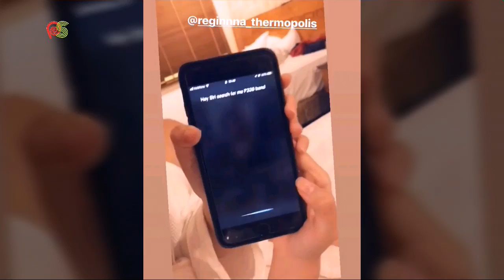P336 Lầy Lội Ghé Thăm Gia Đình Của Winner & T-Up Trong Chuyến SCHOOL TOUR Ở Hà Nội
Học Sinh THCS Đại Áng Reo Hò Khi Gặp Được P336 | SCHOOL TOUR Hà Nội ❤ Nguồn: thanh thảo
📀 Album Đầu Tay Của P336: CHẠM TAY VÀO ƯỚC MƠ

👭👫👫👫👭 Nhóm nhạc P336 gồm 9 thành viên 5 nữ, 4 nam, trong độ tuổi từ 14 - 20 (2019 - Sau 2 năm thành lập nhóm)

🌟 Thành viên nhóm P336 : T-UP (Việt Tiến), Gina M (Diệu Minh), Hailey (Anh Thơ), Winner (Chiến Thắng), Hana (Diệu Hân), Mon Hoàng Anh, Việt Thi, Kira Kira (Ngọc Phụng), Kenji (Thanh Hiển).

🌟 P336 BAND là nhóm nhạc hình thành từ “DỰ ÁN ĐÀO TẠO NHÓM NGHỆ SĨ TOÀN NĂNG P336”, khởi động vào tháng 6/2016 do MBC Corporation - MCV Corporation phối hợp cùng các nhà sản xuất âm nhạc Việt Nam, Nhật Bản, Thái Lan thực hiện. Với 10 thành viên từ độ tuổi 12 đến 17 được tuyển chọn từ hơn 1000 thí sinh trên toàn quốc trong 1 series truyền hình thực tế

🌟 Các thành viên của P336 là những tài năng trẻ có thể hoạt động dưới nhiều vai trò khác nhau cả solo lẫn mô hình nhóm ở nhiều lĩnh vực như ca hát, sáng tác, nhảy, diễn xuất...Tham gia vào dự án, họ được sinh sống chung trong một ngôi nhà chung được học từ kiến thức âm nhạc, văn hoá cho đến phong cách sống.

🌟 Không chỉ được đào tạo ở Việt Nam, P336 còn được tập huấn tại học viện Avex Nhật Bản nơi đã biến giấc mơ của những nghệ sĩ nổi tiếng Châu Á thành sự thật.

📺 Chương trình có sự tham gia của P336:
- Mình ăn trưa nhé2|Tập24 full: P336
- Nghệ Sĩ Thử Tài P336
- SCHOOL TOUR Hà Nội - TP.HCM
- Đông Tây Nam Bắc

🎬 Phim mới đang tham gia của P336: LA LA SCHOOL Season 3: TUỔI TRẺ TÀI CAO

🎶 Bài hát mới của P336:
- CHẠM TAY VÀO ƯỚC MƠ (Sáng tác: T-Up)
- Mv Cover Anh Là Ai - Hailey & Kenji
- LET'T DIP IT FUN (Phiên Bản Đặc Biệt Đừng Ngại Ngùng - Don't be shy)
- Khám phá những chân trời - Hit The Road